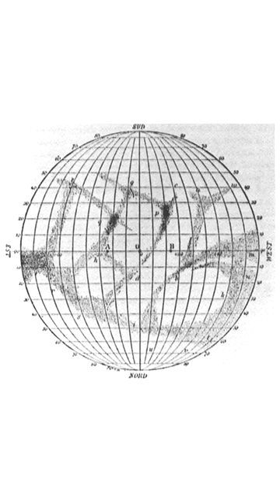Canals Spotted On Planet MARS?!? in 1877 by Schiaparelli using a bad telescope...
Schiaparelli may have seen canals on Mars, but keep in mind everything was legal back then.

Image Credits: NASA/Ames Research Center/Durham University/Stigmatell Aurantiaca/wknight94/Tff000/cmglee
Licenses used:
Images unaltered beyond cropping